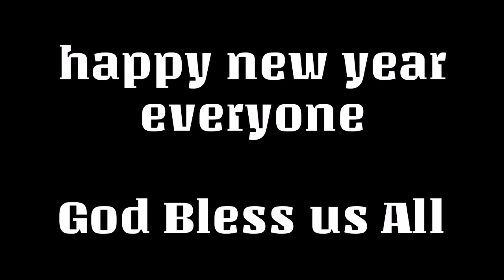HAPPY NEW YEAR EVERYONE! ● AJTV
Masaya naming sinalubong ang bagong taon! Kayo? Paano niyo sinalubong ang espesyal na araw na ito?